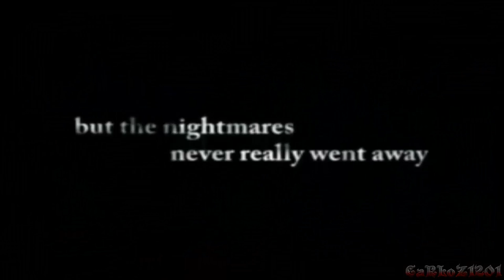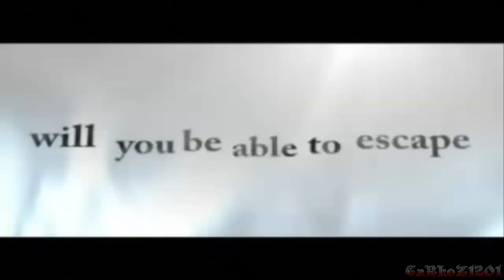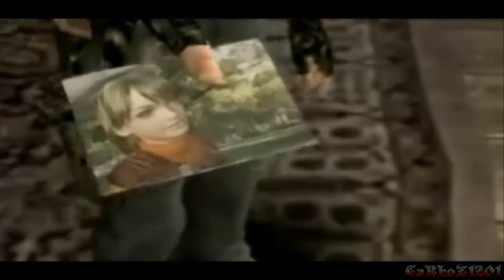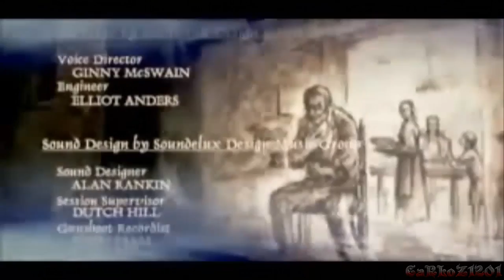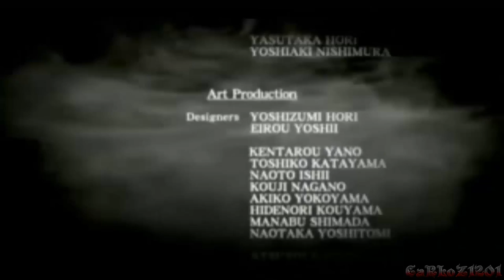Se viene resident evil 4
Hola que tal gente... aca les dejo este pequeño video De un corto que hice con cinematicas del juego resitent evil 4 (version PC) como adelanto de esta nueva serie que se viene... no olvides que el que te habla es CaRLoZ1201 y hasta la proxima. nooos vemos

Skype: Carloz1201

Canales